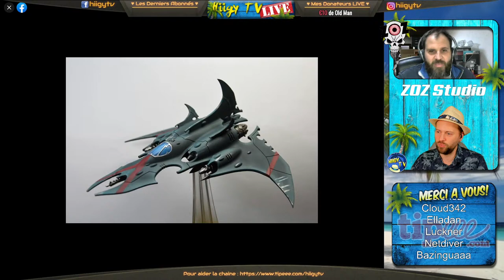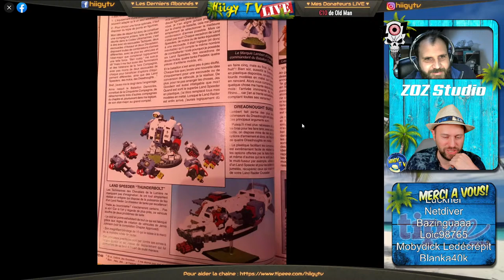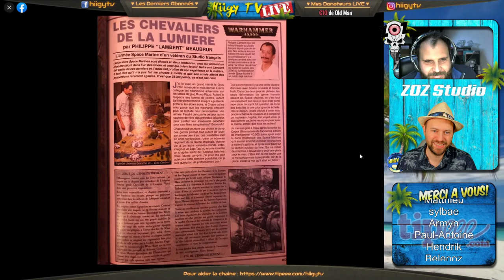Conseils de peinture sur les figs de la "Commu Hiigy TV" avec ZOZ Studio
Avec l'ami Zoran de ZOZ Studio peintre professionnel, nous passons en revue les photos que vous avez posté sur la Commu'.
🔽 Cliquez sur "PLUS" pour les infos et les liens 🔽

⭐⭐⭐ ME SOUTENIR ET FAIRE VIVRE LA CHAINE ⭐⭐⭐
👤 Ce sont majoritairement les Tipeurs qui me permettent de continuer la chaine
📦 Via vos commandes sur Amazon et sans surcout pour vous

💻 Pour les créateurs, voici le matériel que j'utilise:
Caméscope Sony
Caméra stabilisée
Micro cravate
Video Mic Pro
Les lumières